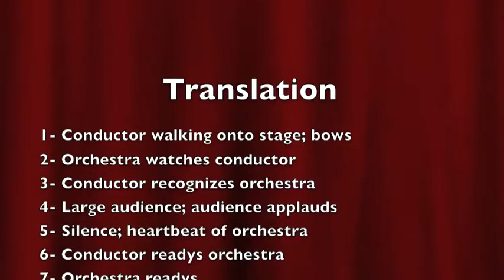Pope, Isabelle EHS "The Performance"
My ASL students from East High School created this Number story for the American Sign Language Honor Society Literature Competition.